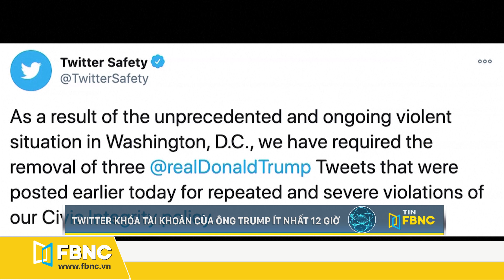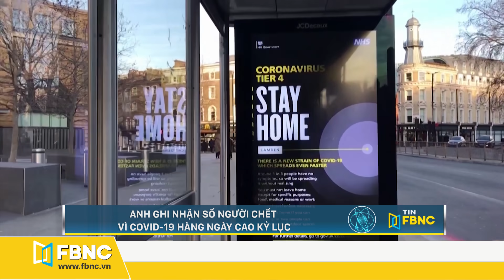Tin tức | Bản tin trưa 7/1 | Mỹ hỗn loạn, người biểu tình chiếm điện Capitol | FBNC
Tin tức | Bản tin trưa 7/1 | Mỹ hỗn loạn, người biểu tình chiếm điện Capitol
Cuộc họp quốc hội mỹ bị đình chỉ, lệnh giới nghiêm chính thức có hiệu lực
Ông trump kêu gọi người ủng hộ “biểu tình hòa bình” trong bối cảnh đổ máu đã xảy ra
Thượng nghị sĩ manchin: quốc hội sẽ hoàn thành công việc bất cứ giá nào
Phó tổng thống mike pence lên án mạnh mẽ hành vi bạo lực, tuyên bố người biểu tình sẽ không bao giờ thắng
Twitter khóa tài khoản của ông trump ít nhất 12 giờ
Trung quốc: những động thái tiếp theo sẽ quyết định hình ảnh của mỹ trên thế giới
Anh ghi nhận số người chết vì covid-19 hàng ngày cao kỷ lục

Bắc bộ tiếp tục rét đậm, có nơi dưới 7 độ
Trung quốc “âm thầm” ngăn dòng mekong từ 31/12/2020
Bộ tài chính đề xuất giảm phí sử dụng hạ tầng đường sắt
Tp.hcm sẽ xây dựng khu công nghiệp dược tại tp.thủ đức
Sẽ hạn chế dự án nhà cao tầng ở nhiều quận nội thành tp.hcm
Hải dương phát hiện kho sữa sử dụng nguyên liệu trung quốc trà trộn đủ loại nhãn
Triệt phá đường dây mang thai hộ giá 500 triệu/lần
Khởi tố đối tượng thổi giá thiết bị y tế từ 500 triệu thành 3 tỷ đồng
Đà nẵng phát hiện gần 1.500 sản phẩm tiêu dùng không rõ nguồn gốc
Tạm giữ 13 tấn hàng không rõ nguồn gốc sắp tuồn ra thị trường
Quảng ninh: bắt giữ đối tượng chở hàng trăm kg nội tạng trung quốc về việt nam
Thanh hóa: cống trên tuyến đường 14,5 tỷ đang xây đã bị sập
Bình dương: đạo chích vào đám tang trộm toàn bộ tiền phúng điếu
FBNC
ĐỒNG TIỀN THÔNG MINH - CUỘC SỐNG THÔNG MINH